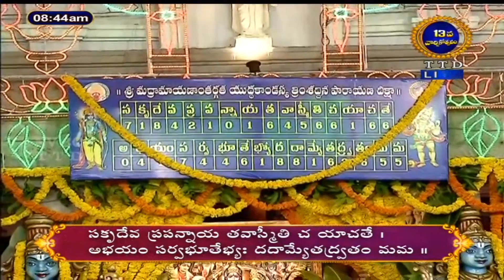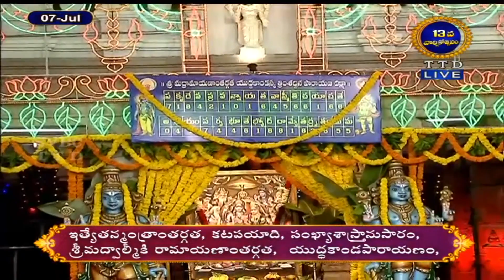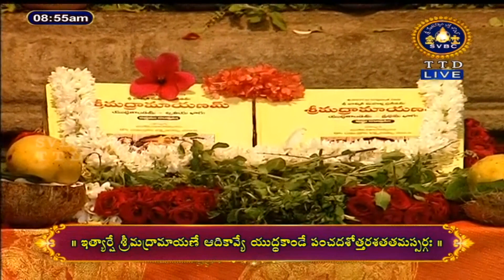యుద్ధకాండ అఖండ పారాయణం | Yuddhakanda Akhanda Parayanam | 07-07-2021 | SVBC TTD